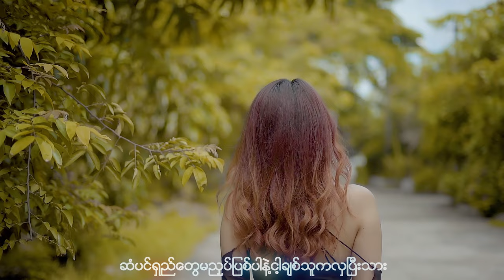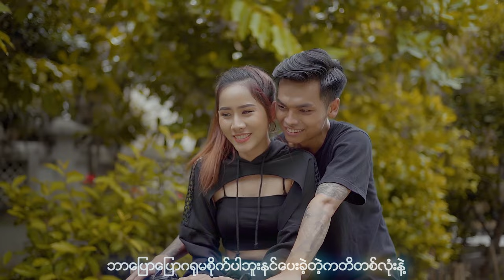Min Z & Phyu Phway - Min Nae Mha( OFFICIAL MUSIC VIDEO ) I DIRECTED BY KINA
Phyu Phway x Min Z - မင်းနဲ့မှ (offcial music video)
Composer - Min Z x YaKout
Mixing - Banyar(String)
Makeup - Lan Lan
 Directed by Kina